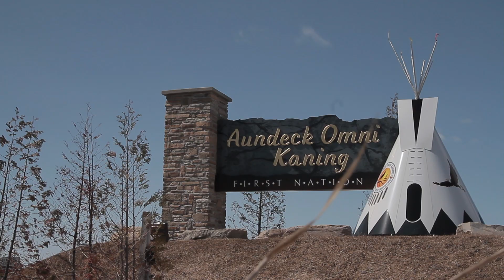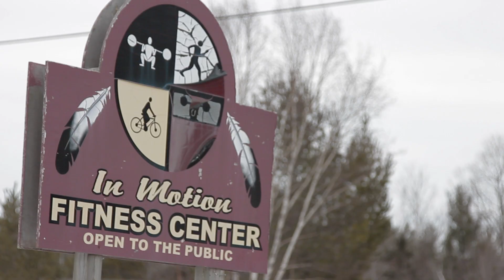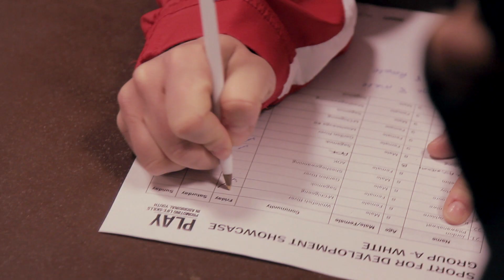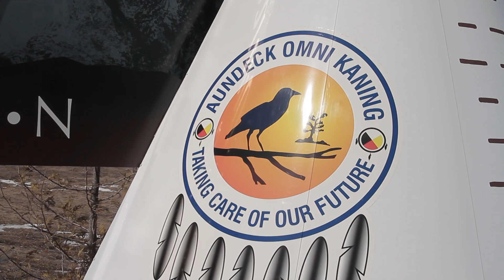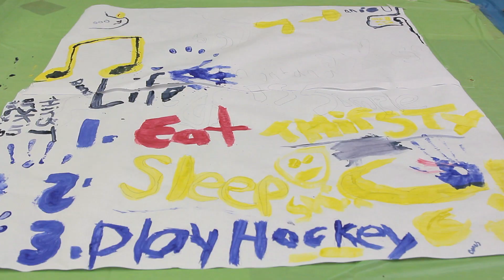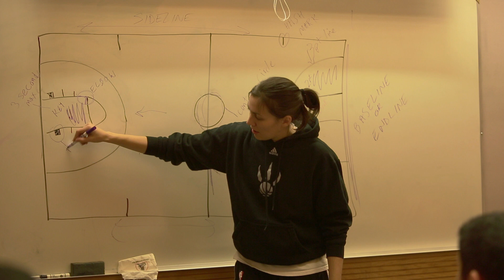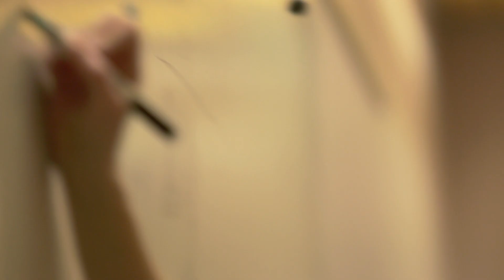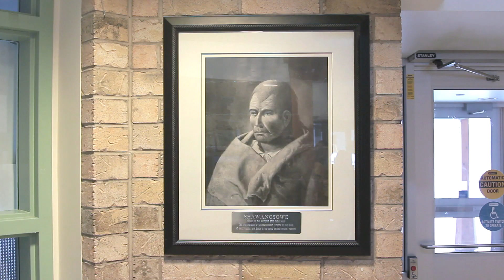Transforming Lives Through the Power of Sport and Play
In March of 2013, Maple Leaf Sports & Entertainment (MLSE) and its MLSE Foundation announced a million dollar contribution to Right To Play's Promoting Life-skills in Aboriginal Youth (PLAY) program.

As part of an ongoing partnership with the Play program, MLSE continues to implement sports programming and coaching instruction across Ontario to build on the strengths of Aboriginal youth and their communities.

Here we follow MLSE and Right To Play staff, athletes and sport instructors as they travel to Manitoulin Island and Thunder Bay, Ontario to transform lives through the spirit and the power of sport.